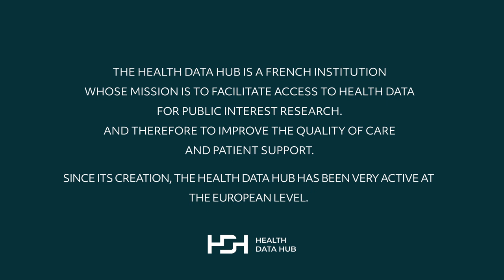Launch of a pilot project for the EHDS: towards new opportunities for health research in Europe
The European Commission has announced its decision to choose the consortium led by the French Health Data Hub to set up a pilot project for the European Health Data Space. This project will aim to feed the legislative discussions around the draft regulation proposed by the European Commission on May 3rd on the European Health Data Space. Our winning consortium will gather sixteen partners, from ten European countries. Its objective will be to address the challenges surrounding access to health data throughout the EU, to open new perspectives to research and innovation.